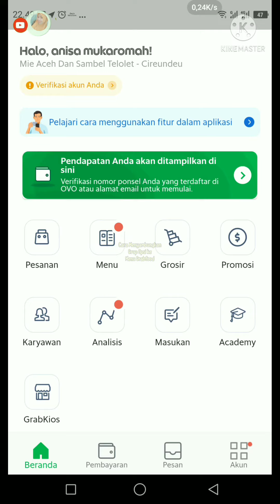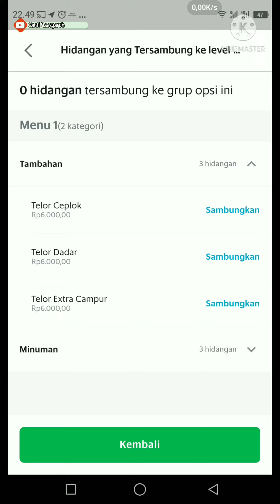Cara Menyambungkan Grup Opsi Ke Menu GRABFOOD Di Grab Merchant || Tutorial Grabfood Penjual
hai semua,
dalam video ini saya akan membagikan video tutorial bagaimana cara menghubungkan grup opsi ke menu grabfood langsung di aplikasi grab merchant

cara menghubungkan kategori ke menu di grabfood
cara menghubungkan kategori varian ke menu grabfood di aplikasi gobiz
cara menghubungkan varian ke menu di grabfood
cara menghubungkan varian menu ke menu grabfood di aplikasi gobiz
cara menghubungkan variasi ke menu di grabfood
cara menghubungkan variasi menu ke menu grabfood di aplikasi gobiz
cara menghubungkan custom menu ke menu di grabfood
cara menghubungkan grup opsi ke menu di grabfood
cara menghubungkan opsi menu ke menu di grabfood
cara menghubungkan grup opsi ke menu grabfood di aplikasi gobiz
cara menghubungkan opsi menu ke menu grabfood di aplikasi gobiz
cara menghubungkan add on ke menu grabfood di aplikasi gobiz
cara menyambungkan kategori ke menu di grabfood
cara menyambungkan kategori varian ke menu grabfood di aplikasi gobiz
cara menyambungkan varian ke menu di grabfood
cara menyambungkan varian menu ke menu grabfood di aplikasi gobiz
cara menyambungkan variasi ke menu di grabfood
cara menyambungkan variasi menu ke menu grabfood di aplikasi gobiz
cara menyambungkan custom menu ke menu di grabfood
cara menyambungkan grup opsi ke menu di grabfood
cara menyambungkan opsi menu ke menu di grabfood
cara menyambungkan grup opsi ke menu grabfood di aplikasi gobiz
cara menyambungkan opsi menu ke menu grabfood di aplikasi gobiz
cara menyambungkan add on ke menu grabfood di aplikasi gobiz
cara mengaitkan kategori ke menu di grabfood
cara mengaitkan kategori varian ke menu grabfood di aplikasi gobiz
cara mengaitkan varian ke menu di grabfood
cara mengaitkan varian menu ke menu grabfood di aplikasi gobiz
cara mengaitkan variasi ke menu di grabfood
cara mengaitkan variasi menu ke menu grabfood di aplikasi gobiz
cara mengaitkan custom menu ke menu di grabfood
cara mengaitkan grup opsi ke menu di grabfood
cara mengaitkan opsi menu ke menu di grabfood
cara mengaitkan grup opsi menu ke menu di grabfood
cara mengaitkan grup opsi ke menu grabfood di aplikasi gobiz
cara mengaitkan opsi menu ke menu grabfood di aplikasi gobiz
cara mengaitkan add on ke menu grabfood di aplikasi gobiz
cara menggabungkan kategori ke menu di grabfood
cara menggabungkan kategori varian ke menu grabfood di aplikasi gobiz
cara menggabungkan varian ke menu di grabfood
cara menggabungkan varian menu ke menu grabfood di aplikasi gobiz
cara menggabungkan variasi ke menu di grabfood
cara menggabungkan variasi menu ke menu grabfood di aplikasi gobiz
cara menggabungkan custom menu ke menu di grabfood
cara menggabungkan grup opsi ke menu di grabfood
cara menggabungkan opsi menu ke menu di grabfood
cara menggabungkan grup opsi menu ke menu di grabfood
cara menggabungkan grup opsi ke menu grabfood di aplikasi gobiz
cara menggabungkan opsi menu ke menu grabfood di aplikasi gobiz
cara menggabungkan add on ke menu grabfood di aplikasi gobiz
cara nyambungin kategori ke menu di grabfood
cara nyambungin kategori varian ke menu grabfood di aplikasi gobiz
cara nyambungin varian menu ke menu grabfood di aplikasi gobiz
cara nyambungin custom menu ke menu di grabfood
cara nyambungin grup opsi ke menu di grabfood
cara nyambungin opsi menu ke menu di grabfood
cara nyambungin grup opsi menu ke menu di grabfood
cara nyambungin grup opsi ke menu grabfood di aplikasi gobiz
cara nyambungin opsi menu ke menu grabfood di aplikasi gobiz
cara nyambungin add on ke menu grabfood di aplikasi gobiz